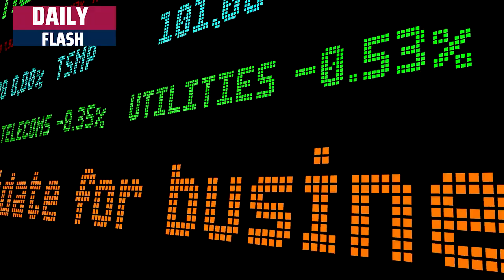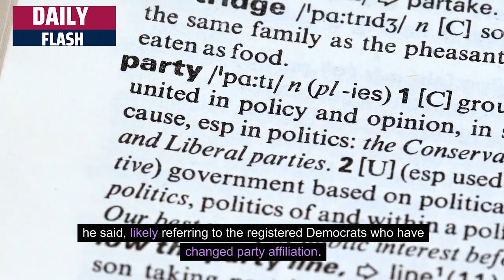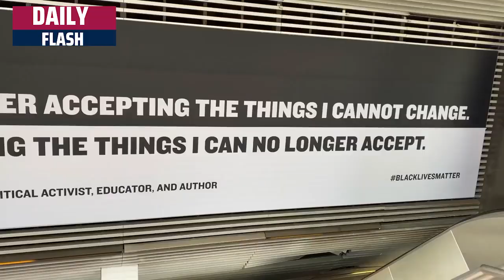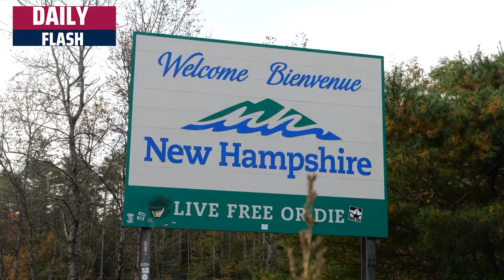Trump vs. Haley Showdown: New Hampshire Primary Drama Unfolds! 🇺🇸🔥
Dive into the high-stakes political drama as former President Donald Trump gears up for a crucial event in Concord, New Hampshire, ahead of the state's decisive primary. Trump, determined to secure victory, takes on his top rival, Nikki Haley, accusing her of not being "tough enough" for the job. The rivalry intensifies as Haley fights back, labeling Trump's actions as a "temper tantrum" and highlighting their political baggage in a new ad. With growing support for Haley and a real contest unfolding, the Tuesday primary becomes a battleground where every move matters. 🗳️👊
Trump vs. Haley
New Hampshire Primary
Political Drama
Election 2024
Donald Trump
Nikki Haley
Campaign Trail
Primary Election
Political Showdown
Voter Engagement
Decision 2024
Political Rivalry
Concord Event
Campaign Strategies
Election Analysis